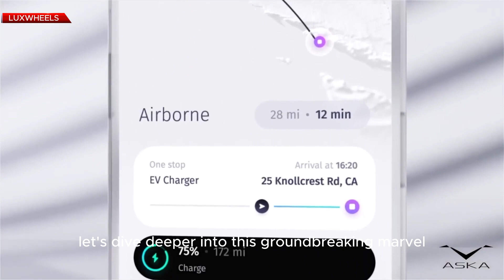Aska A5: Redefining Transportation | The Future of Luxury Flying Cars | Documentary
In the future, flying cars may be the norm, but for now, we need to make the most of the current transportation options available to us. Aska A5 is a revolutionary new transportation system that redefines luxury flying cars.

In this documentary, we explore the history of Aska A5 and how it could change the future of transportation. From flying cars to self-driving cars, Aska A5 has the potential to revolutionize the way we get around. Watch this documentary to find out more about this exciting new technology!
Welcome back, fellow automotive enthusiasts! Today, we have an exciting vehicle to showcase that blurs the boundaries between land and air travel. Join us as we delve into the world of luxury flying cars and discover the groundbreaking Aska A5. Get ready to be amazed